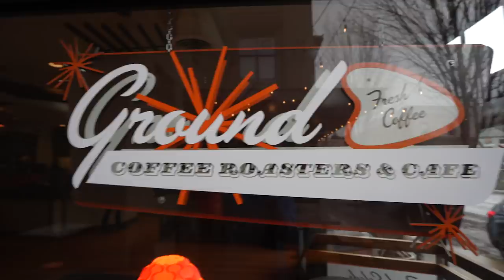EXPLORING WATERFALL DREAMLAND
EXPLORING THE PNW (WATERFALL DREAMLAND)

Growing up in Washington State I have an appreciation for the Hawaii and the beauty it has to offer but the waterfalls near Hood River are hard to beat. Kicking off the trip with a few rainy runs at Meadows and a quintessential mid winter hike I hope you enjoy coming along for the fun and don't worry we score better snow conditions in episodes to come.

Cheers,
Justin